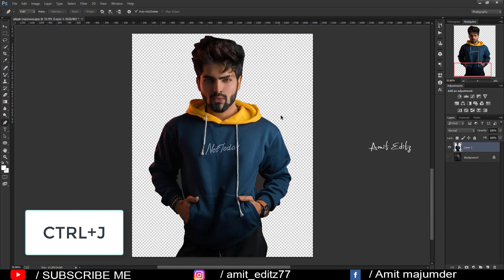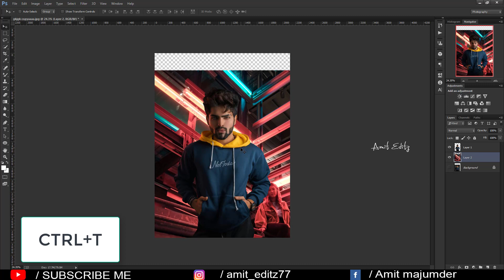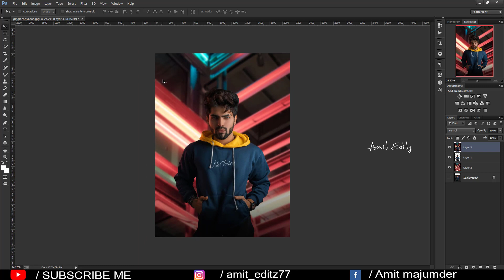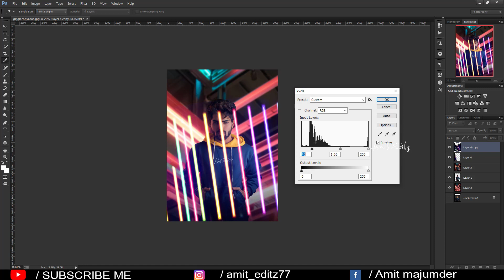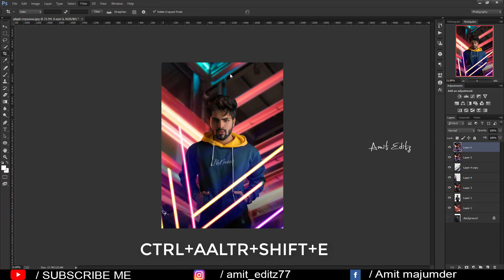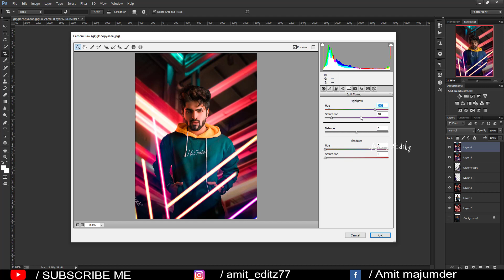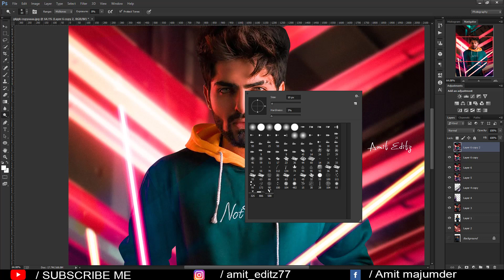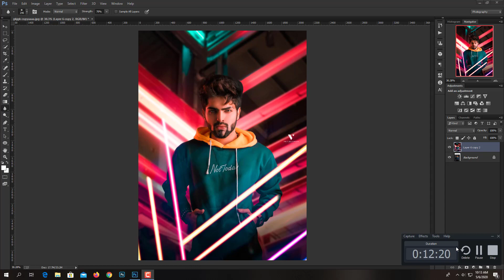Photoshop Tubelight Concept Photo Editing Tutorial - Instagram Viral Editing - Amit editz 2020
photoshop editing

Amit editz

adobe photoshop

photoshop tutorial

boys hairstyle

how to

2020 photoshop photo editing

hairstyle boy

ps editing

photoshop

photo editing

skin retouching

nikon d7100

nikon d5600

photoshop

adobe photoshop

d610 nikon

photoshop retouching

skin retouching

photoshop manipulation

retouch photoshop

camera

photoshop retouch